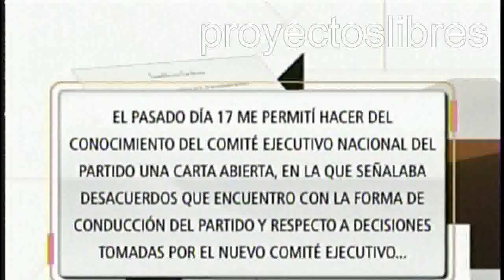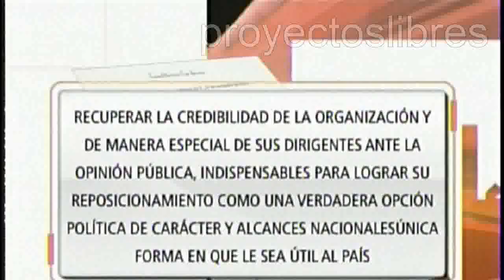Cuauhtémoc Cárdenas Renuncia al PRD - Hoy 25 de Noviembre 2014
Cuauhtémoc Cárdenas Solorzano renunció al partido que el fundó en 1989, esto por diferencias con las dirigencia y prácticas contra las que estaba en desacuerdo, como las alianzas con el PAN o la ayuda del PRD a que candidatos como Abarca llegaran al poder.
La renuncia es de carácter irrevocable y la presentó mediante una carta, que se dió a conocer después de la reunión pública con Carlos Navarrete, actual presidente del PRD.